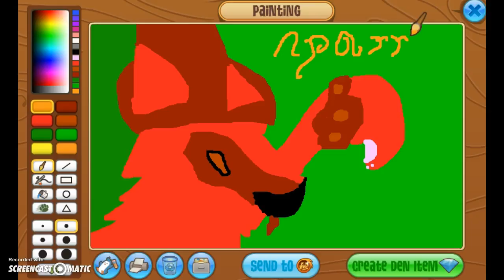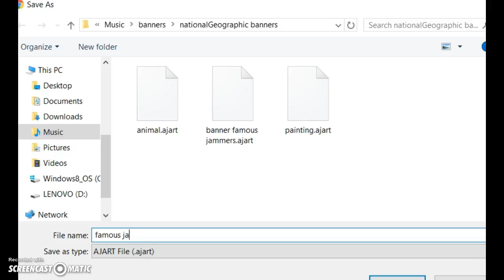Animaljam-Arts time of the famous jammer(Aparri)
Animaljam-Art time of the famous jammer(Aparri) Just be safe jammers. Have fun playing animaljam. To learn more about animals.